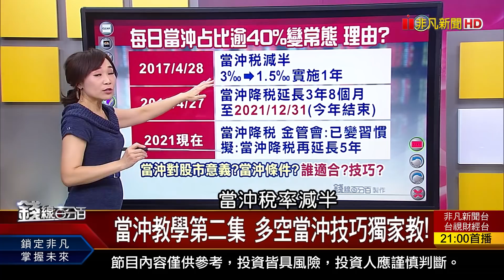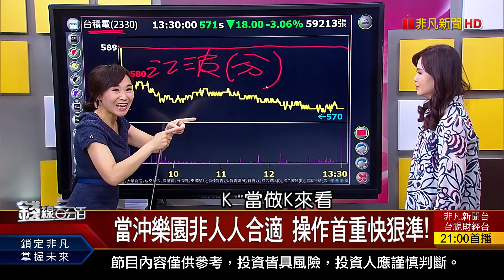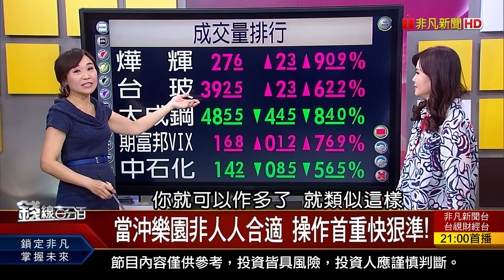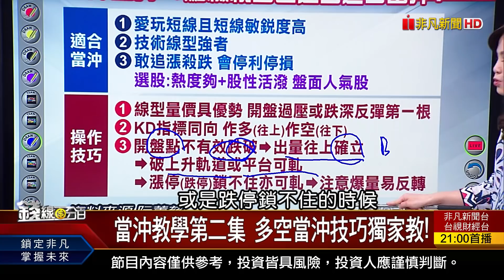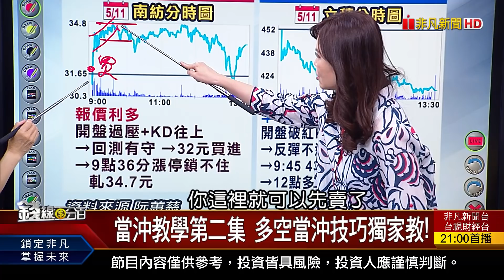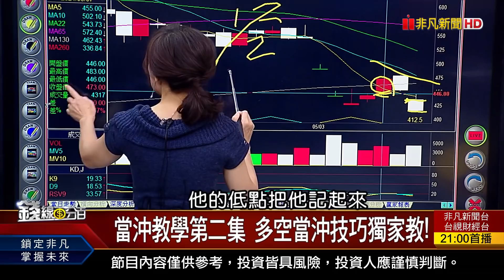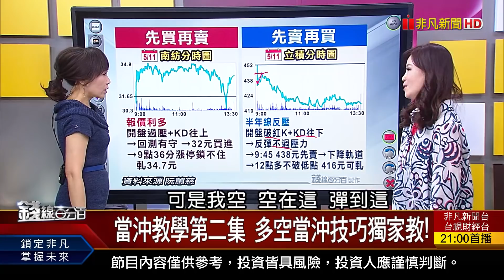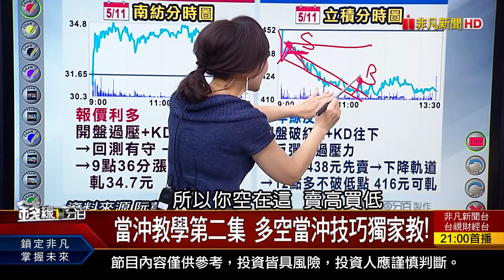《當沖教學第二集 多空當沖技巧獨家教!》【錢線百分百】20210511-6│非凡財經新聞│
◎當沖教學第二集 多空當沖技巧獨家教!

●0511完整版(上)《大逃殺!費半再破季線 電子股牽動台股 金控雙雄發威 前4月15家金控翻倍賺! MSCI半年度調整明公布 五強有望納入!》
●0511完整版(中)《今年ETF漲最猛 "中小型.高股息.傳產"! 駭客攻擊美輸油管 拜登宣布緊急狀態!》
●0511完整版(下)《當沖教學第二集 多空當沖技巧獨家教! IDC:北美.西歐.亞太加速"雲端投資"! 7月實價登錄2.0上路 預售屋資訊全露!》